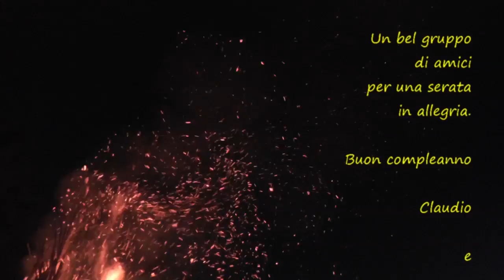Buon compleanno Claudio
Un bel gruppo di amici a festeggiare il compleanno di Claudio Zanotto Contino e Sommario. Con Giuio Berutto alle musiche, le sorelle Baiadera alle danze e Alessandra Patrucco alla voce.